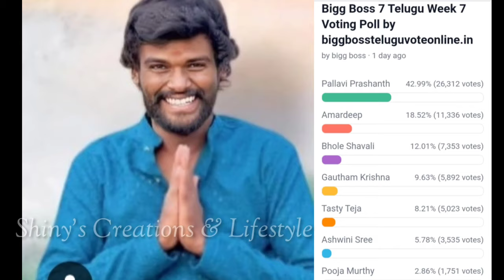Bigg Boss 7 telugu seventh week voting results | Biggboss telugu 7 week 7 voting results | bb7 promo